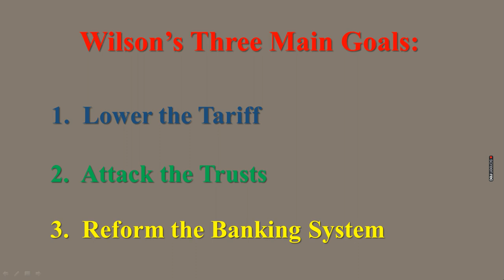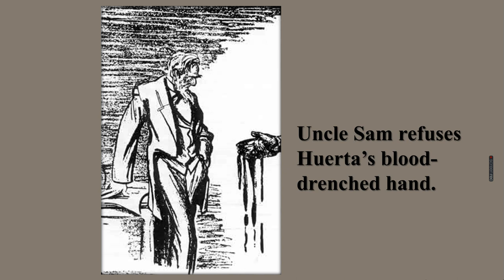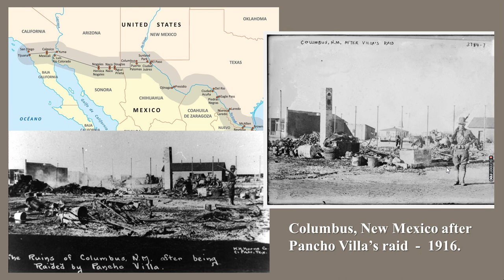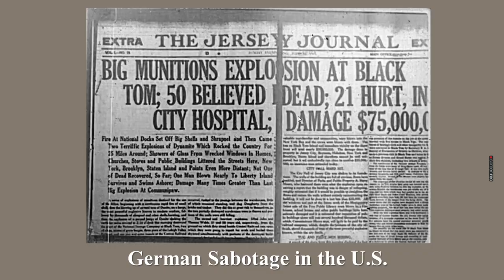1302 Wilson up thru the Pershing Expedition Lecture 39 min